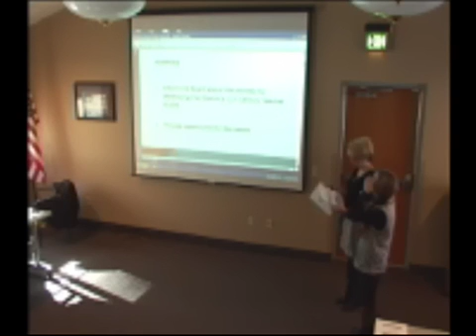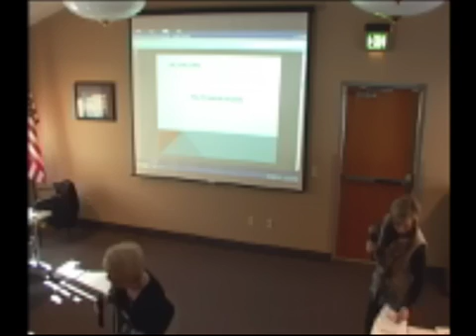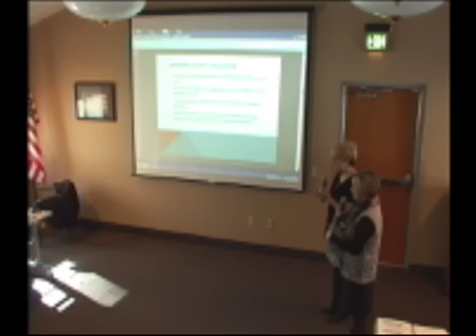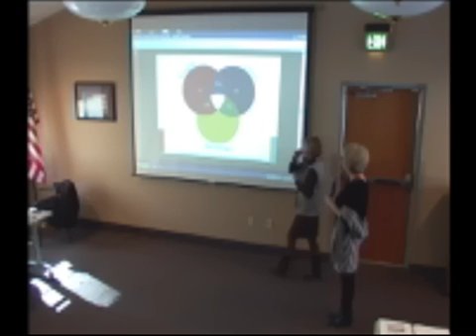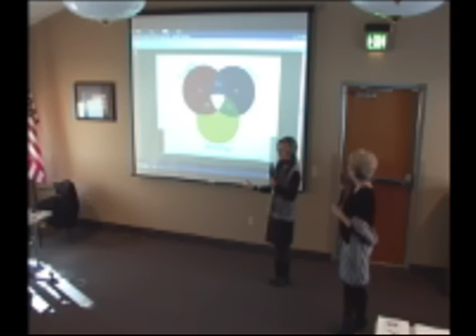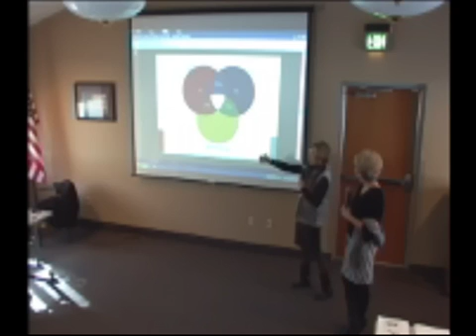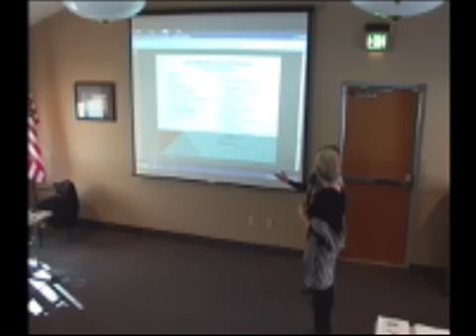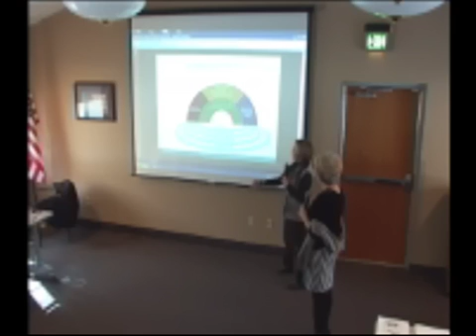2013 1 31 work session